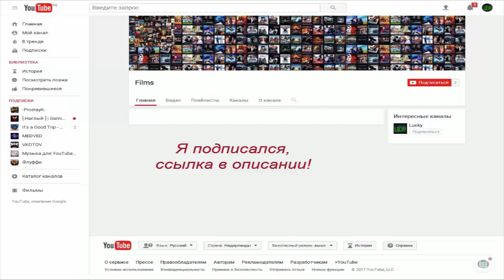ССЫЛКА НА АККАУНТ КОНТРА СИТИ С ВККС 3 С ВОЖДЁМ